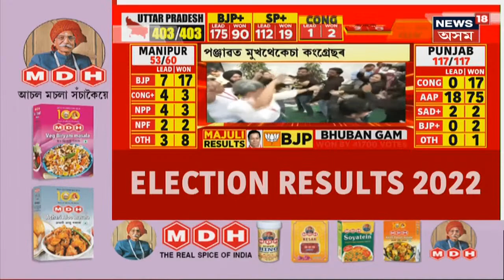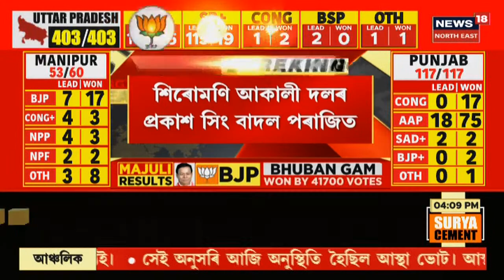Election Results 2022 | পঞ্জাৱত চৰকাৰ গঠনৰ দিশে AAP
10 March, 2022 : ৫ ৰাজ্যৰ মহাসংগ্ৰামৰ বিশেষ সম্প্ৰচাৰ।  ৫ ৰাজ্যৰ মহাসংগ্ৰামৰ প্ৰতি মুহূৰ্তৰ শেহতীয়া খবৰ। উত্তপ্ৰদেশ, গোৱা, মণিপুৰ , উত্তৰাখণ্ড আৰু পঞ্জাৱৰ নিৰ্বাচনৰ খবৰৰ সমান্তৰালকৈ মাজুলীৰ উপনিৰ্বাচনৰ খবৰ বিশেষ সম্প্ৰচাৰ। মাজুলীত ইতিমধ্য বৃহৎ ভোটৰ ব্যৱধানত জয়ী হৈছে ভুবন গাম। ৪১,৭০০ টা ভোটৰ ব্যৱধানত জয়ী হয় ভুবন গাম।

চাওঁক ৫ ৰাজ্যৰ বিধানসভা নিৰ্বাচনৰ সকলো শেহতীয়া খবৰ ।